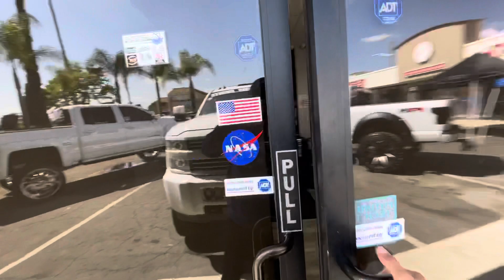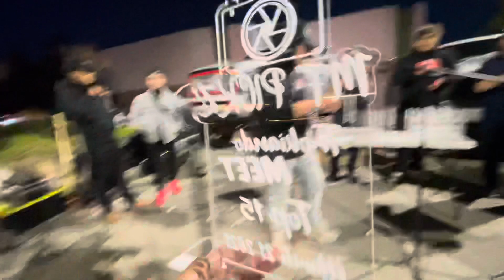360 products photoshoot and MT Pickz Trokiando Meet